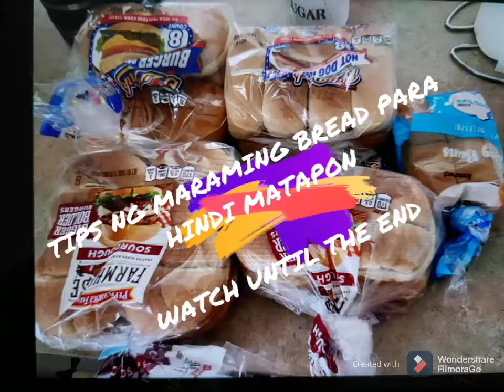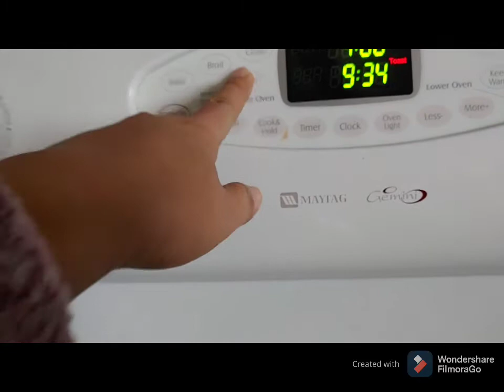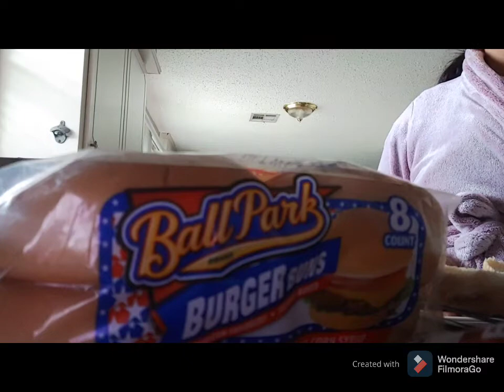PAANO MAPAKINABANGAN ANG MARAMING TIRA NA BREAD(LYN'S VLOGGERS)